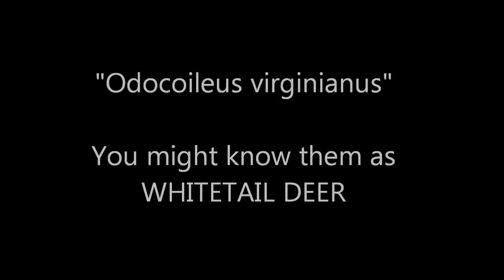Odocoileus virginianus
Backyard Odocoileus virginianus'